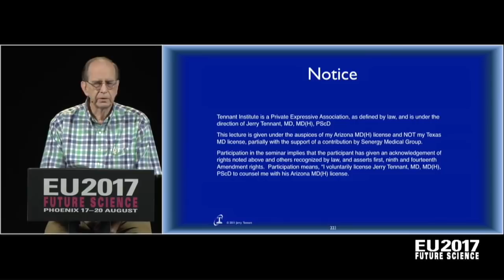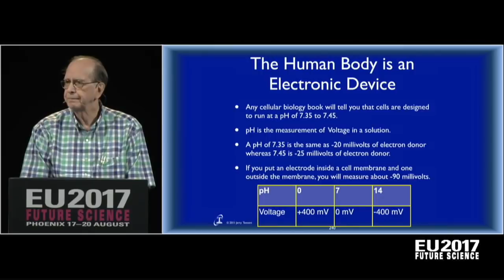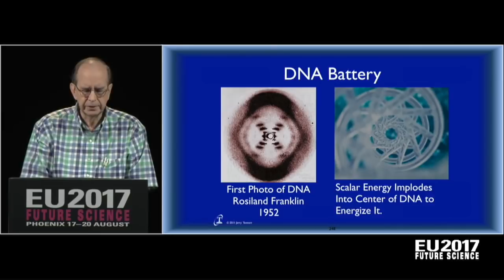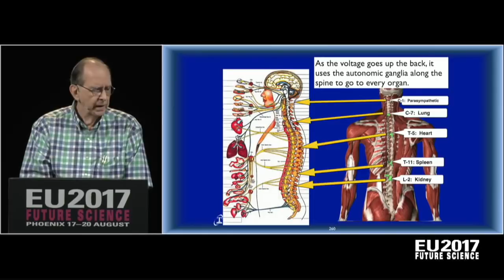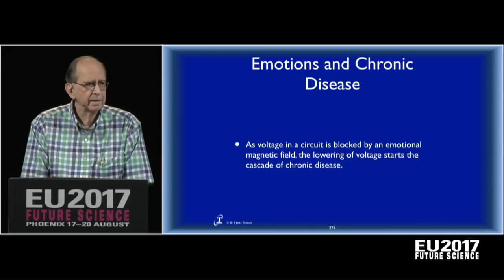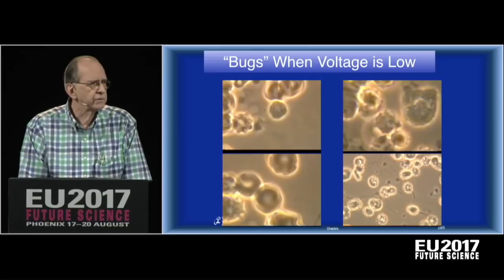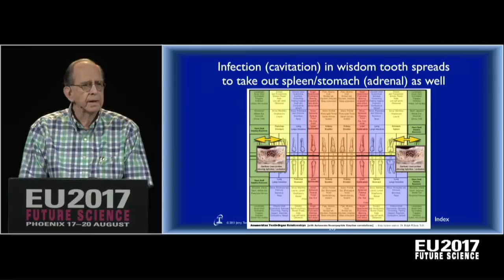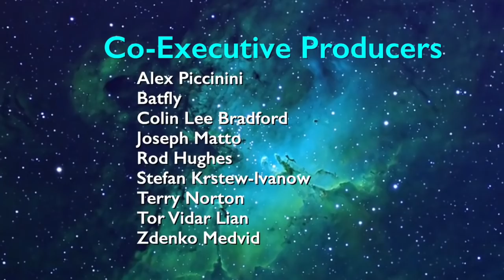Jerry Tennant Healing is Voltage The Physics of Emotions EU2017